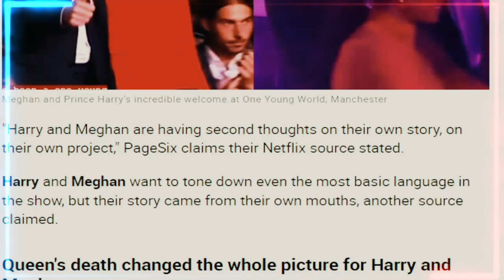Reacting to Meghan Harry's NEW California Photo- this is SHOCKING! (Neil/2taz/Sue Smith/pdina/Sean)